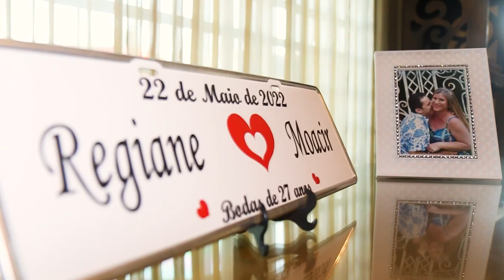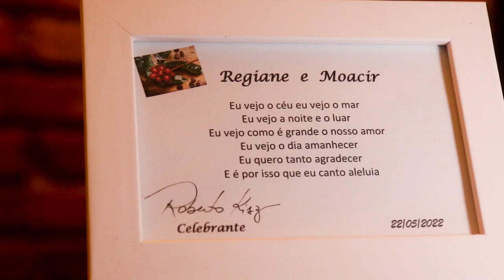TRAILER - Regiane & Moacir